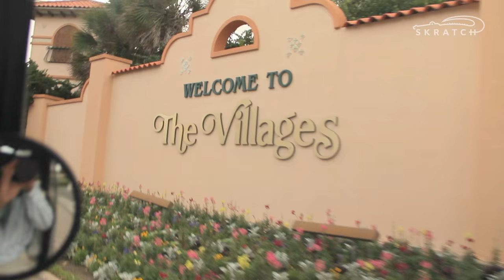Golf Cart vs. Golf Board | Adventures In Golf Season 1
Documentary filmmaker Erik Anders Lang takes viewers on a tour around the globe searching for the craziest, most intriguing stories in golf.

In this episode, Erik visits Florida to explore the old and new of golf course transportation. The adventure includes a routine with a synchronized golf cart team, a friendly competition of speed golf and the showdown between golf carts and golf boards.

Golf is full of strange people in strange places. Their stories make Adventures in Golf.

Explore the game of golf like you have never seen it before. SkratchTV brings you original series and the best golf content from around the web.